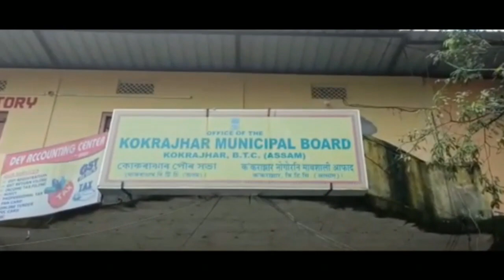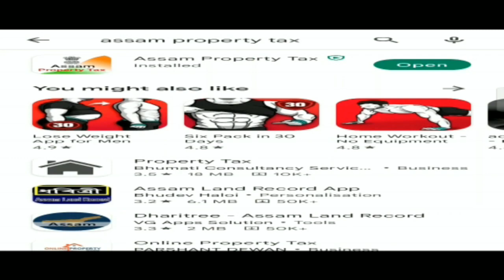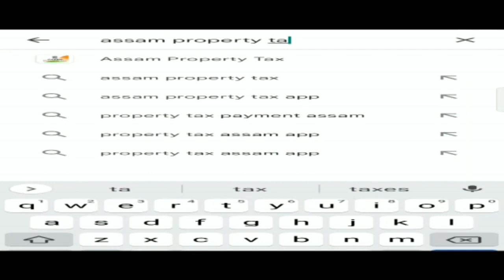सासे अट’सालायग्राया Crorepati जानो हादों ।